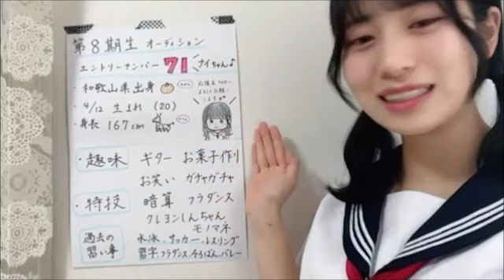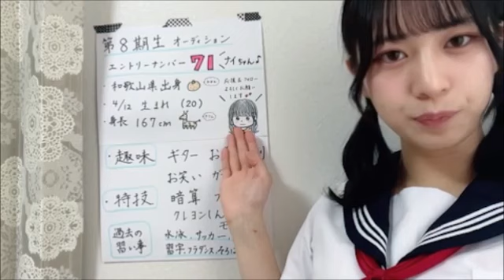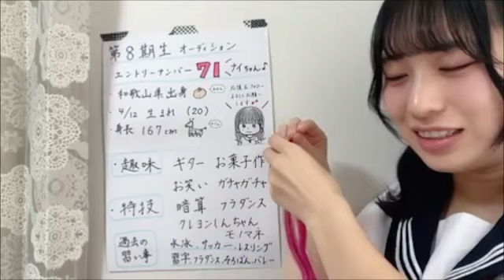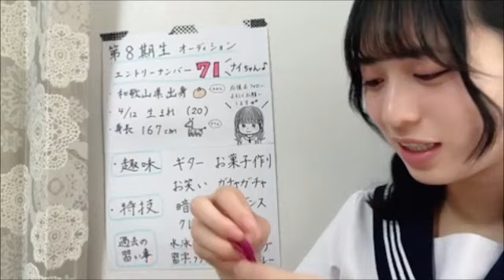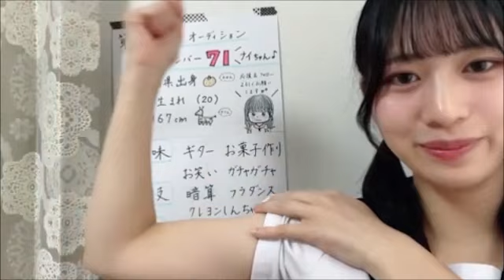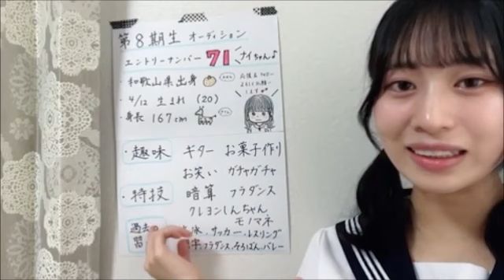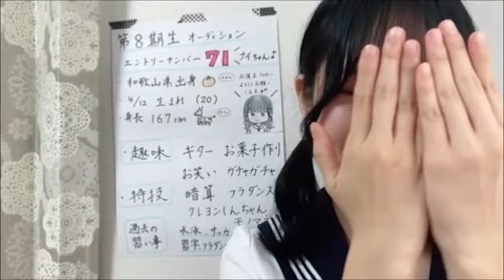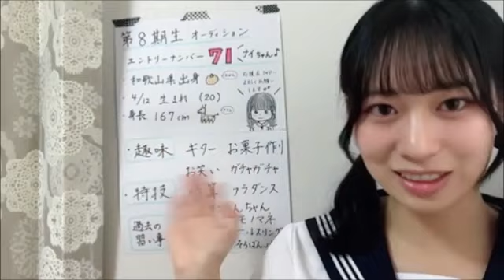エントリーナンバー71番 20211031 14時 21時 NMB48 第8期受験生